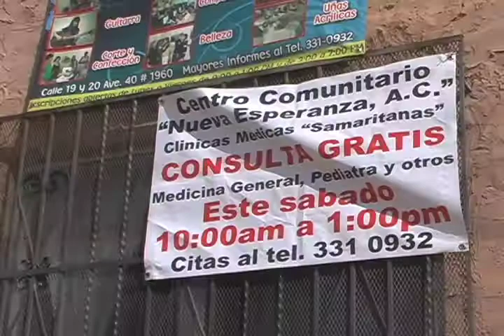Flying Samaritans of the University of Arizona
A University of Arizona club travels to Agua Prieta, Mexico, once a month to hold a free medical clinic for any locals that want the health care.